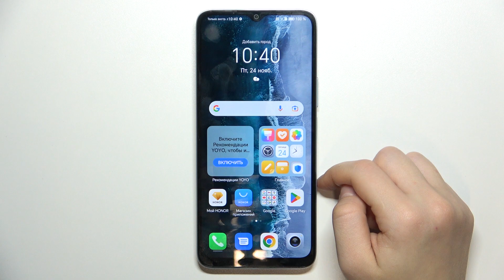Honor X6a | Экономия энергии на Honor X6a - Энергосберегающий режим на Honor X6a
Сегодня мы покажем, как на устройстве Honor X6a включить режим экономии энергии. Если вы хотите сохранить энергию на Honor X6a, то это видео для вас. Посмотриет, как включить режим энергосбережения на Honor X6a.

Как включить режим энергосбережения на Honor X6a? Как включить энергосберегающий режим на Honor X6a? Как экономить энрегию на Honor X6a?